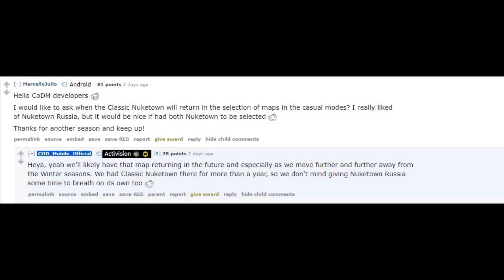Outlast 3, Project Cars Go, Spiderman DLC, Amazon's New World | Gaming News #2 | Psych Gaming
welcome to Psych Gaming

Project Cars Go pre registration